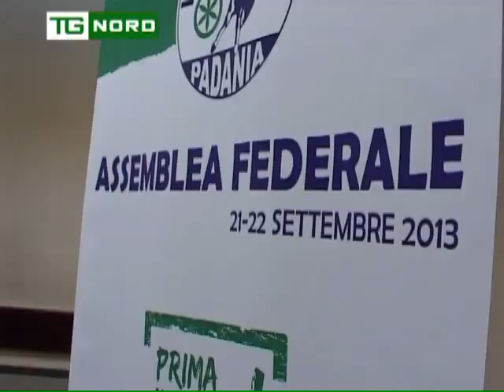Assemblea Federale 2013 - Intervista Salvini e Tosi